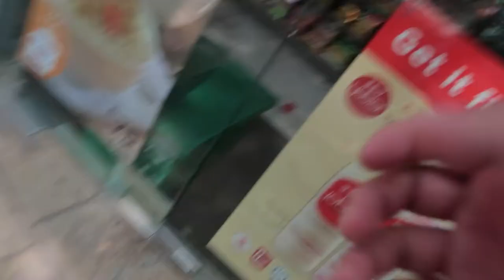Escaping the world through "Photography"